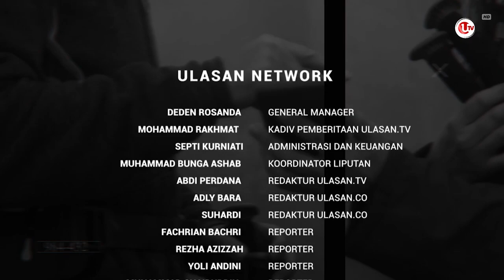KISRUH PENYESUAIAN TARIF MAXIM | MATA ANGIN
MATA ANGIN - Ratusan driver Maxim Tanjungpinang  melakukan aksi unjuk rasa di depan Kantor Gubernur Kepulauan Riau pada Senin 21 Agustus kemarin, mereka menuntut penyesuain tarif perjalanan.

Aksi unjuk rasa ini bukan pertama kali digelar oleh para driver Maxim Tanjungpinang, lalu apa hal yang membuat masalah ini belum terselesaikan ?

Berikut Liputannya.